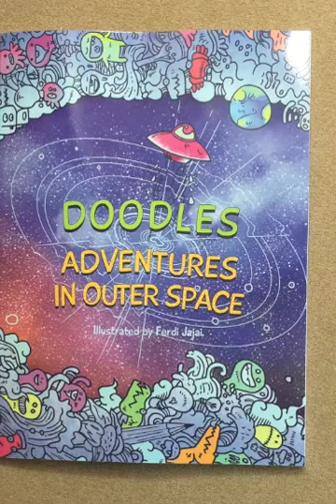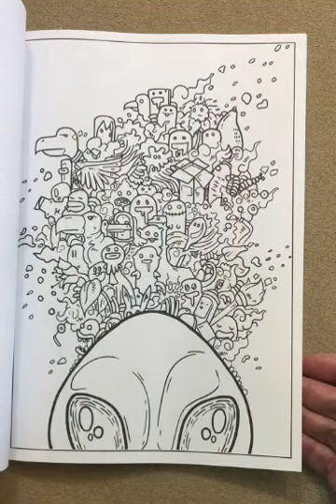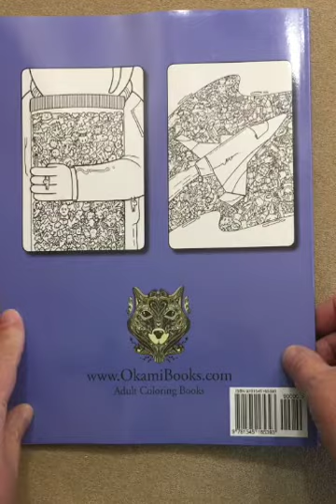Doodles - Adventures in Space flip through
This is a silent flip through of the Doodles - Adventures in Space coloring book.